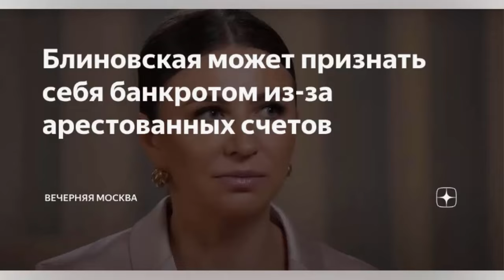Блиновская банкрот и сидит в СИЗО!